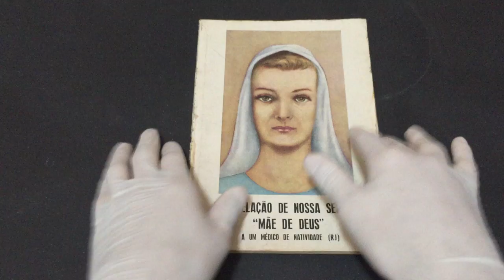IMG 6298A Revelação de Nossa Senhora, Mãe de Deus a um médico de Natividade